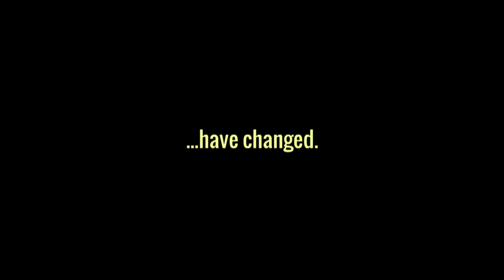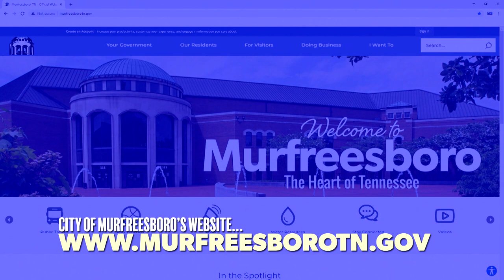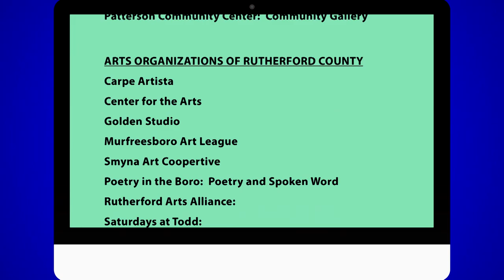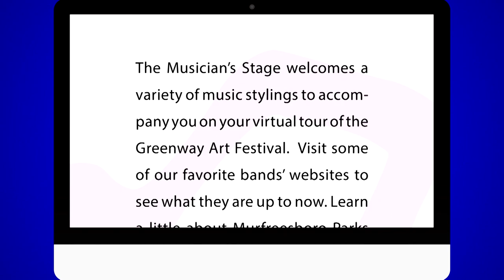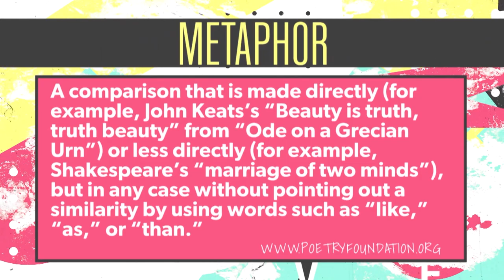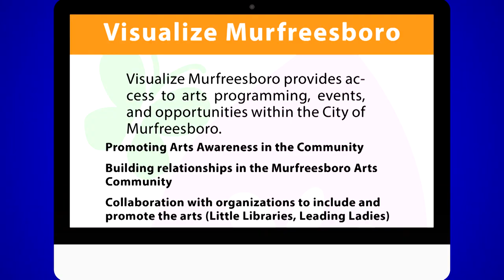Arts Break-2020 Virtual Greenway Art Festival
Due to COVID-19, Cultural Arts Murfreesboro will be presented their long-running Greenway Art Festival virtually this year.  Find out more about it and how you can be a part of it in the latest "Arts Break".